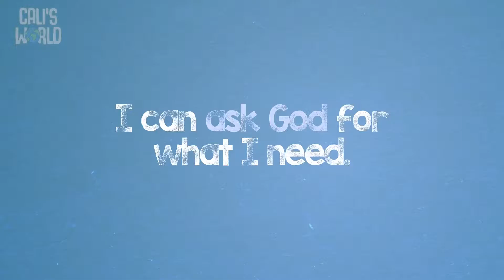Elisha and the famine.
Downtown (Birth-Kindergarten)
THE BIG IDEA: I can ask God for what I need.
THE BIBLE: II Kings 4:38-44